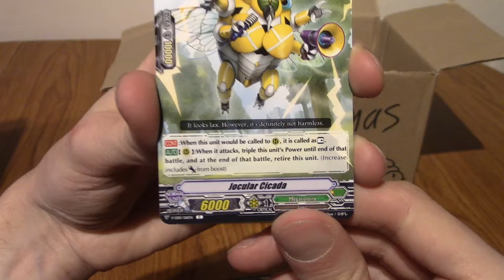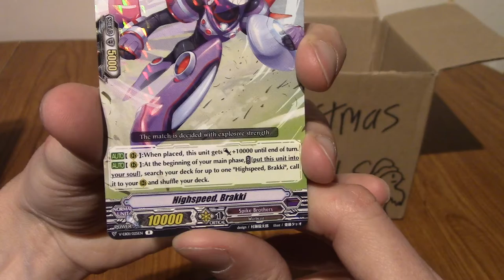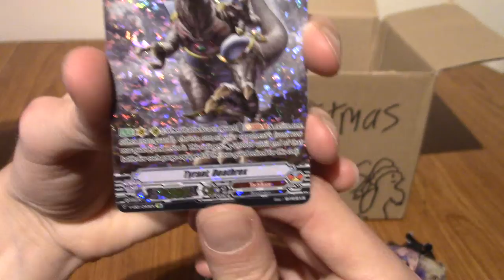ImminentChristmas: Advent Card-endar 2021 - Day 12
We're exactly half way through the Casrd-endar!

Social Media